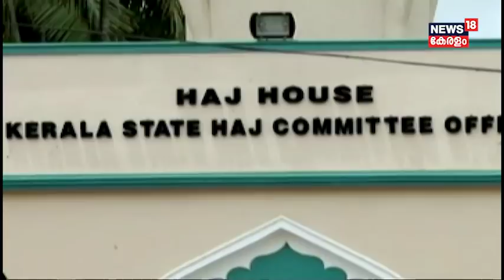ഓഖി ചുഴലിക്കാറ്റ്: നിർമല സീതാരാമൻ കന്യാകുമാരിയിൽ | Nirmala Sitharaman Latest | News18 Kerala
Nirmala Sitharaman visits Kanyakumari and the southers cyclone hit areas
ഓഖി ചുഴലിക്കാറ്റ്: നിർമല സീതാരാമൻ കന്യാകുമാരിയിൽ

Ochki: Local fishermen allowed to join the airforce in the rescue mission in Trivandrum area
തിരച്ചിലിന് വ്യോമസേനക്കൊപ്പം മുക്കുവ തൊഴിലാളികളും